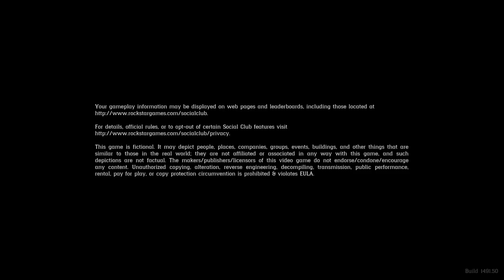Red Dead Redemption 2 ps5 🤪🤠💀